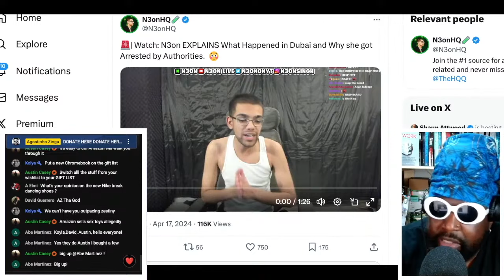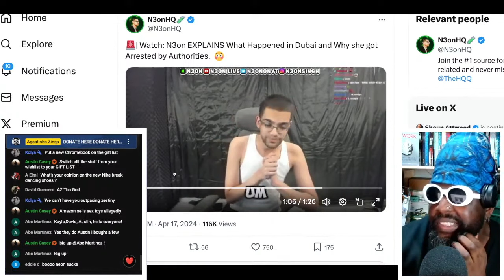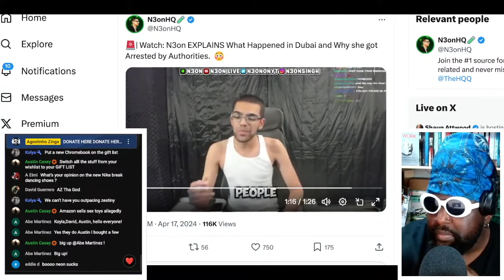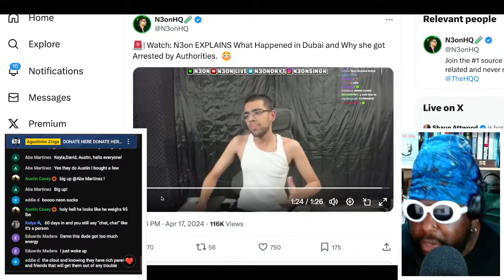N3on RELEASED from Dubai Prison.. Will Kick IRL Streamers Learn To Relax?